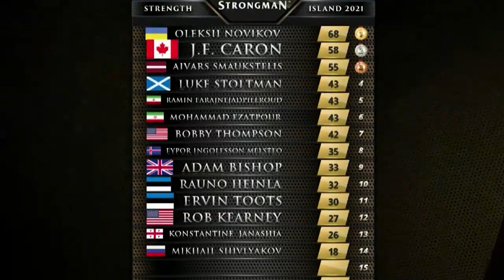«Феномен» НОВІКОВ | Українець знову найсильніший | World’s Ultimate Strongman - Strength Island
13 березня  у Бахрейні відбувся перший великий міжнародний турнір строгменів у 2021 році «Острів сили». Це був перший серйозний турнір Олексія Новікова після здобуття титулу найсильнішого в світі і він показав, що не дарма носить це звання. Новіков переміг у двох і став третім у трьох вправах, що дозволило йому перемогти в загальному заліку з відривом у 10 балів.